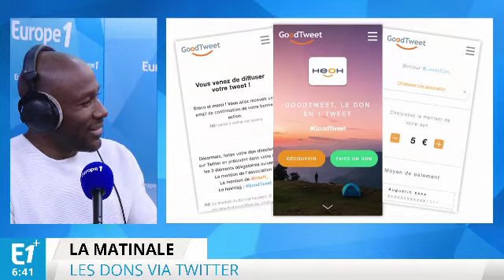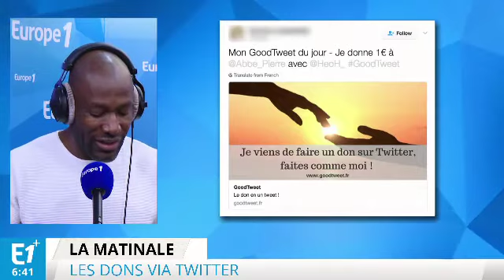Heoh : le don aux associations avec un simple tweet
Anicet Mbida nous présente chaque matin les plus belles inventions françaises.